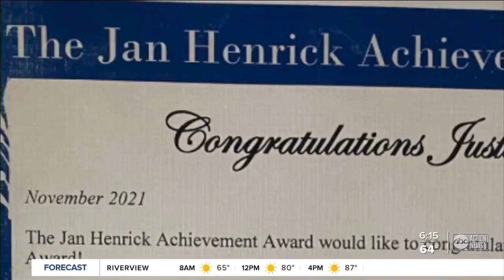Wharton High School senior Justin Scott is an inspirational star in school and on TikTok